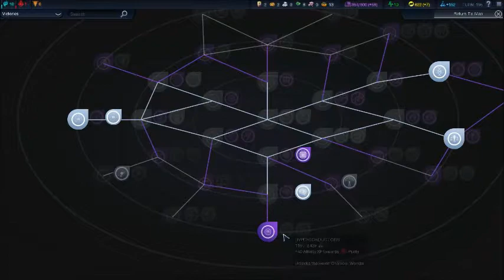Game 1 Turn 193 - 208 | The Blind Playthrough | Sid Meier's Civilization Beyond Earth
We continue on to fumble and stumble our way through this game and hope to find an answer to our prayers.

To Space